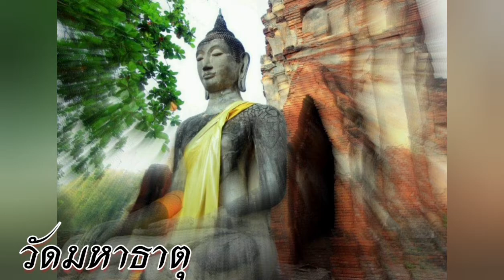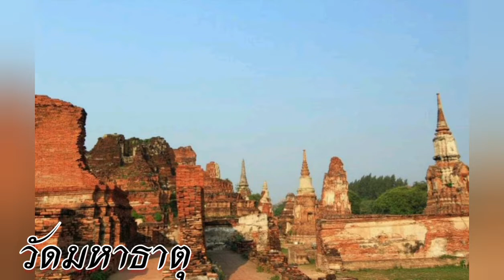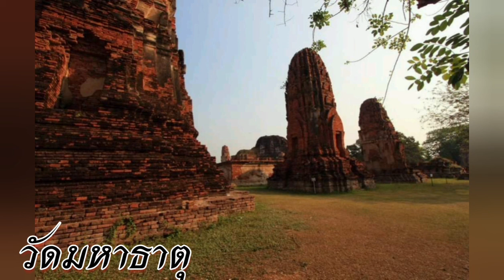Ep.62วัดมหาธาตุ -อยุธยา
วัดมหาธาตุเป็นพระอารามหลวง ตั้งอยู่ใกล้วัดราชบูรณะ ในบริเวณอุทยานประวัติศาสตร์พระนครศรีอยุธยา สร้างในสมัย สมเด็จพระบรมราชาธิราชที่ 1 ขุนหลวงพะงั่ว เมื่อปี พ.ศ. 1917 แต่ไม่แล้วเสร็จ ทรงเสด็จสวรรคตเสียก่อน และได้สร้างเพิ่มเติมจนเสร็จ ในสมัย สมเด็จพระราเมศวร โดยได้โปรดเกล้าฯ ให้สร้างพระปรางค์ประธาน และอัญเชิญพระบรมสารีริกธาตุมาบรรจุไว้ใต้ฐานพระปรางค์ประธานของวัดมหาธาตุ เมื่อปี พ.ศ. 1927 ซึ่งปรากฏในพระราชพงศาวดารฉบับพระราชหัตถเลขา
ความสำคัญของวัดมหาธาตุนั้น นอกจากจะเป็นที่ประดิษฐานองค์พระบรมสารีริกธาตุแล้ว ยังถือเป็นวัดที่เป็นศูนย์กลางเมืองและเป็นสถานที่จัดพระราชพิธีต่าง ๆ ของกรุงศรีอยุธยา โดยมีสมเด็จพระสังฆราช ฝ่ายคามวาสีประทับอยู่ภายในวัด ส่วนพระสังฆราช ฝ่ายอรัญวาสีนั้น ประทับอยู่ที่วัดป่าแก้ว (วัดใหญ่ชัยมงคล) นอกจากนี้ยังเป็นสถานที่ ๆ พระศรีศิลป์และจหมื่นศรีสรรักษ์ พร้อมคณะได้ซุ่มพลที่ปรางค์วัดมหาธาตุ ก่อนยกพลเข้าพระราชวังทางประตูมงคลสุนทร เพื่อจับกุมสมเด็จพระศรีเสาวภาคย์
ในสมัยสมเด็จพระเจ้าทรงธรรม ปรางค์ของวัดองค์เดิมที่สร้างด้วยศิลาแลง ยอดพระปรางค์ได้ทลายลงมาเกือบครึ่งองค์ถึงชั้นครุฑ แต่จะด้วยเหตุผลประการใดไม่ทราบ จึงยังมิได้ซ่อมแซมให้คืนดีดั้งเดิมในรัชกาลนั้น ต่อมาสมเด็จพระเจ้าปราสาททอง ทรงบูรณะใหม่รวมเป็นความสูง 25 วา เมื่อปี พ.ศ. 2176 และในสมัยสมเด็จพระเจ้าบรมโกศ เมื่อปี พ.ศ. 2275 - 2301 จนถึงช่วงเสียกรุงศรีอยุธยาครั้งที่2 วัดมหาธาตุโดนทำลายจนเหลือเพียงซากปรักหักพังและถูกทิ้งร้าง ต่อมายอดพระปรางค์ได้พังทลายลงมาอีกครั้งในรัชสมัยรัชกาลที่ 5

cr.วิกิพิเดีย